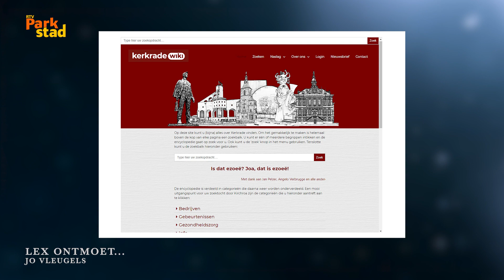Lex Ontmoet...Jo Vleugels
//RADIO//
89.2FM - 87.5 KABEL - RTVParkstad.nl/live

//TELEVISIE//
Ziggo Kanaal 43 & RTVParkstad.nl/gemist

//ONLINE//
RTVParkstad.nl - @RTVParkstad